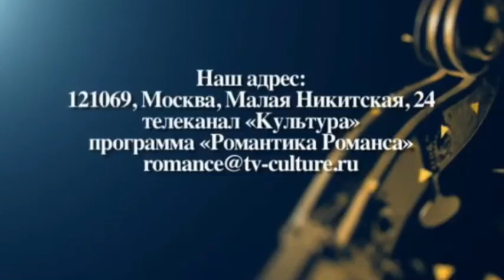*Сергей ЗАХАРОВ - Романтика романса 2015г.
Все до единой премии, полученные им, были только первыми.
Он равновелик и в классическом репертуаре, и в эстрадном жанре,
проникновенен и безупречен в романсах.
В гостях у «Романтики романса» народный артист России Сергей Захаров.
Ведущие - Мария Максакова и Евгений Кунгуров

В семидесятые годы Сергей Захаров был кумиром миллионов.
Своим удивительным голосом он покорил страну и с триумфом выступил на фестивалях - первое место на "Золотом Орфее", гран-при в Сопоте, победы в Дрездене и на "Братиславской Лире".
Сегодня мало кто помнит, что в 1976 году после спровоцированного конфликта Сергей Захаров прямо с эстрадного Олимпа попал в тюрьму.
Произошло событие, полностью изменившее жизнь артиста…
Будущий певец вырос в семье военнослужащего на Байконуре. Именно там четырнадцатилетним подростком он впервые и навсегда влюбляется. После службы в армии он с первой попытки поступает в Гнесинку, где сразу становится любимчиком педагогов. К тому времени он уже женат. Появление дочери заставляет думать о заработке - и он устраивается солистом в ресторан "Арбат", где его замечает легендарный Утесов.
Участь молодого певца была решена.
Он и предположить не мог, что судьба сыграет с ним злую шутку.
Сергей берёт академический отпуск и отправляется на гастроли, которые длятся семь месяцев: Сибирь, Урал, Дальний Восток... Десятки городов, концерт за концертом. Грязные гостиницы, безденежье. А вернувшись в Москву, он узнаёт, что отчислен из училища, выгнан из общежития. Сергею удаётся после прослушивания устроиться в труппу Ленинградского мюзик-холла, а вскоре молодая семья получает квартиру. Спустя некоторое время его впервые снимают для телевидения, многомиллионная аудитория становится свидетелем рождения новой звезды.